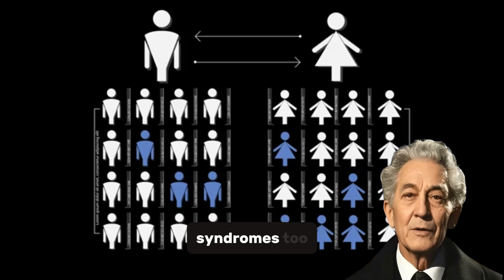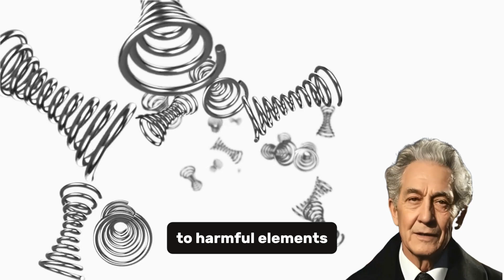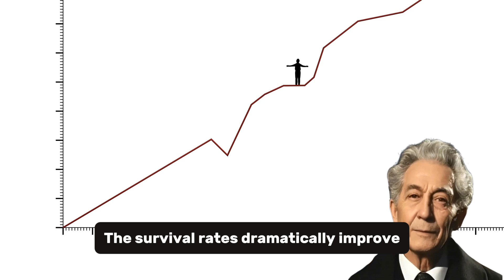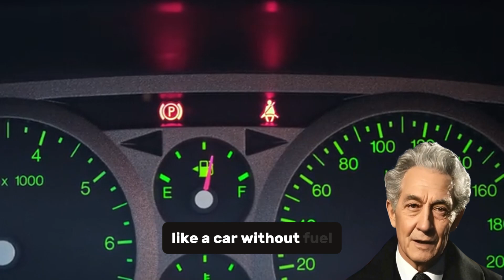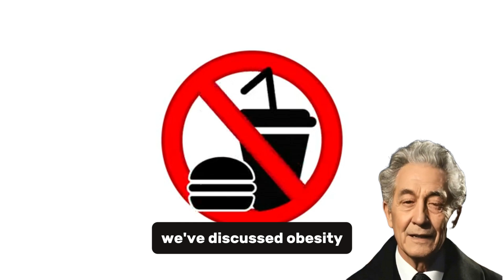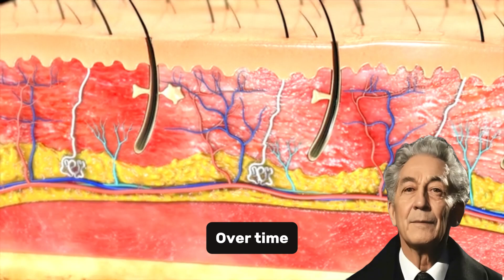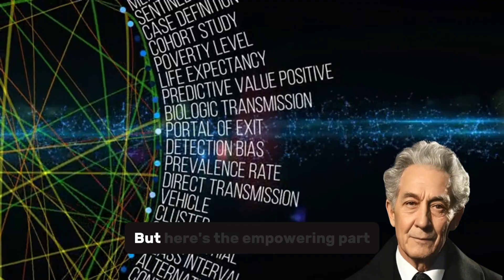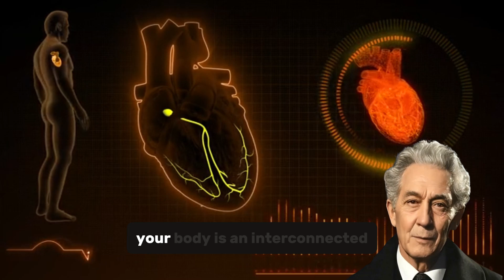What Causes Pancreatic Cancer? (Doctor Explains)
What exactly causes pancreatic cancer? In this video, a doctor breaks down the main risk factors, genetic links, and lifestyle habits that may contribute to the development of one of the most aggressive cancers.

You’ll learn:

🔍 How pancreatic cancer starts

🧬 The role of genetics and family history

🚬 Risk factors like smoking, obesity, and diet

🩺 Why early detection is so difficult

✅ What you can do to reduce your risk

Whether you're here out of curiosity, concern, or to support a loved one, this video gives you a science-based, easy-to-understand explanation.

📌 Timestamps:
00:00 – Introduction
00:48 – What Is Pancreatic Cancer?
02:20 – Major Causes and Risk Factors
04:15 – Genetic and Environmental Links
06:05 – How to Lower Your Risk
07:30 – Final Thoughts